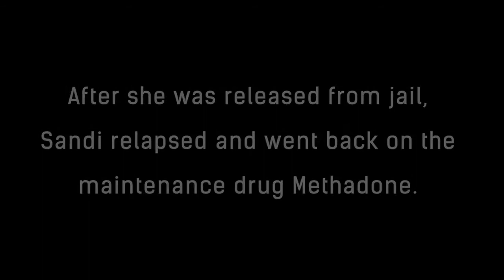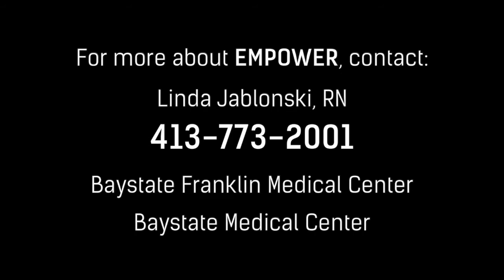Fighting the Deadly Opioid Epidemic in Our Communities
A former Baystate Health EMPOWER program patient tells her story of heroin addiction and recovery.